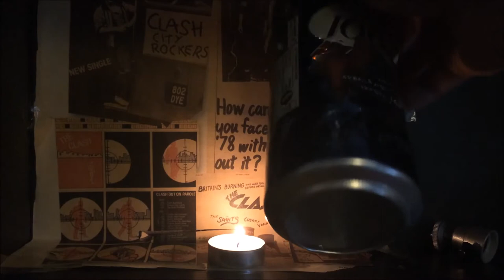Jimi Hendrix Beer Can Lantern, by Cult Cans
This is a hand carved beer can transformed into a stunning candle-lit portrait lantern of the legendary Jimi Hendrix.

Also on eBay & Etsy, search 'Jimi Hendrix Can Lantern'.